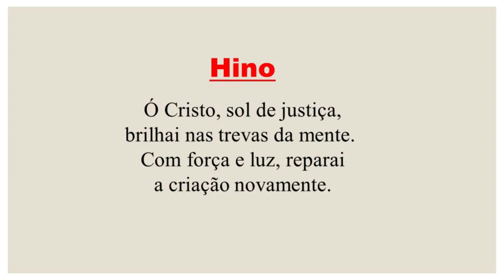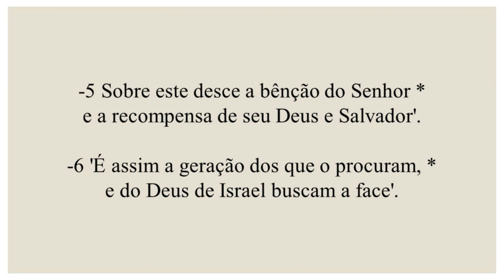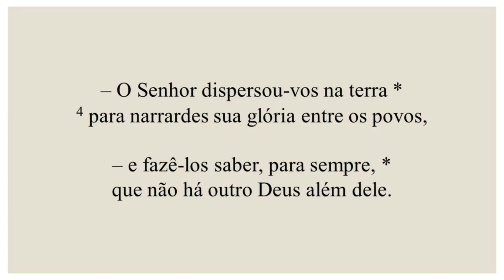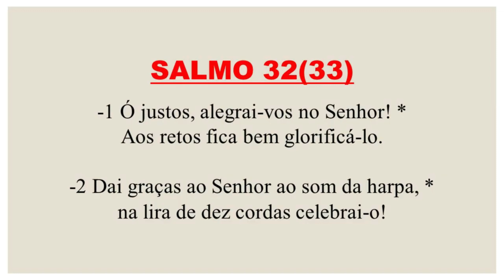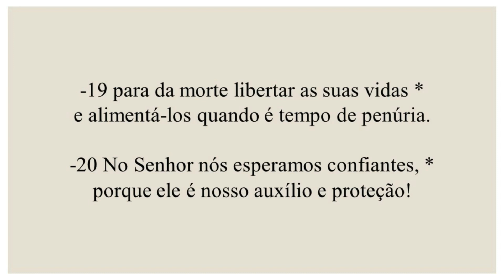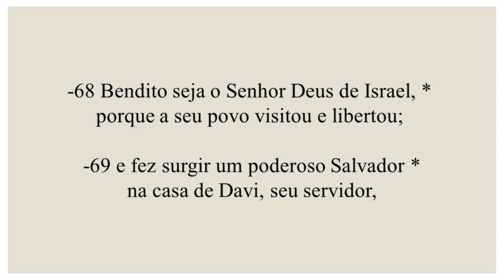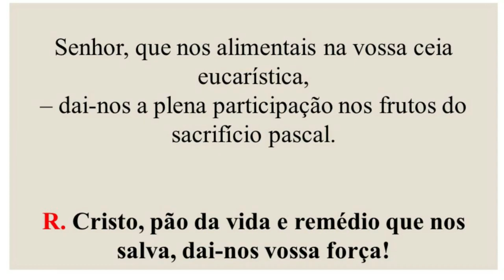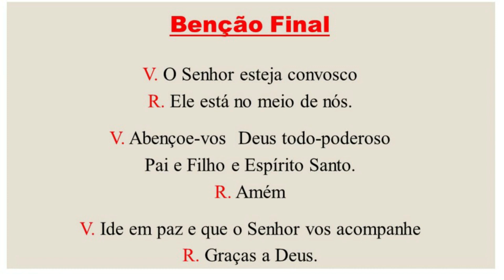Laudes- 08 de Março de 2022| 1ª Semana da Quaresma| 1ª Semana do Saltério